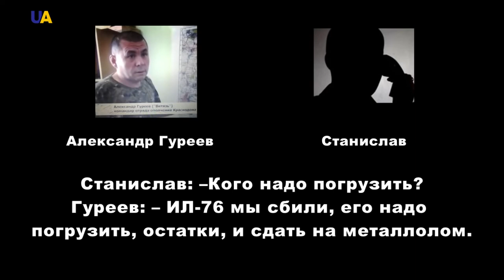5 سنوات على سقوط طائرة "إيل 76" بالقرب من لوهانسك شرق أوكرانيا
تحيي الذكرى السنوية الخامسة لسقوط طائرة "إيل 76" بالقرب من لوهانسك، حيث كان على متنها 9 طيارين من لواء ميليتوبول الجوي و 40 مظليا، طاروا جميعا لدعم المدافعين عن مطار لوهانسك، أسقط المسلحون الطائرة ما أدى إلى مقتل جميع من كان على متنها. المزيد في التقرير التالي: